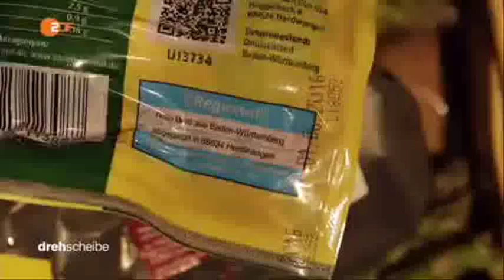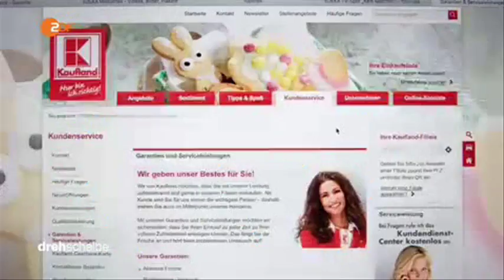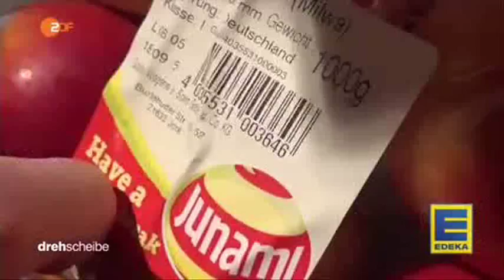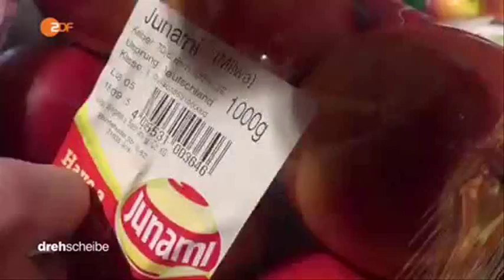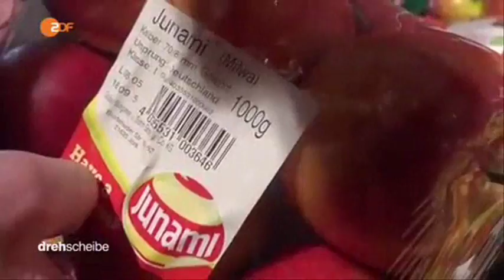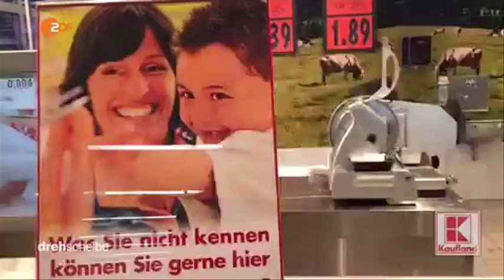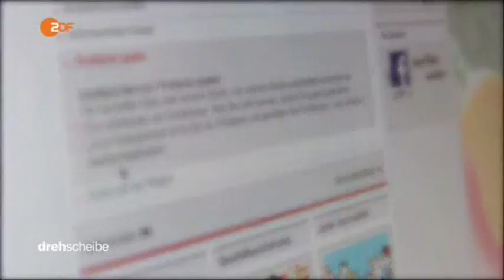32138 Bibliothek handel ZDF 160825 dde 436k p5v12